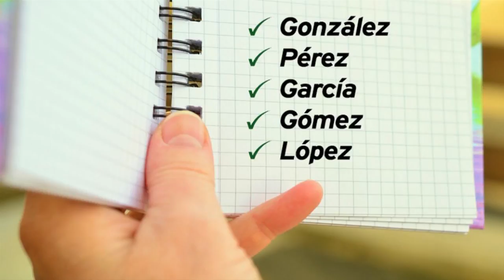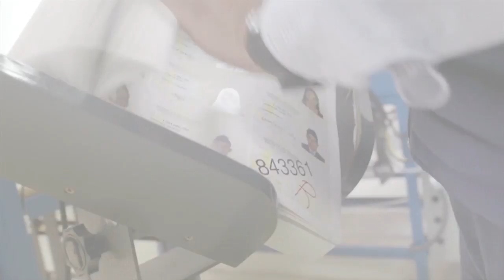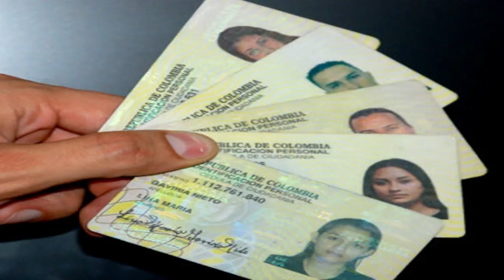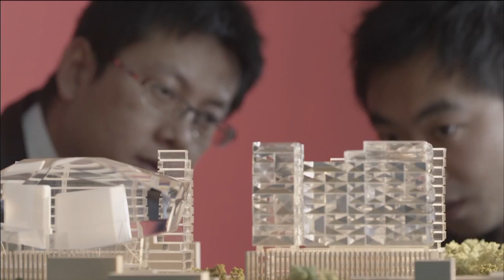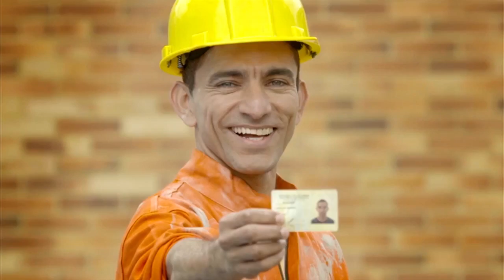En Trendiando: la historia de los apellidos colombianos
Presentadores: Hernan Orjuela y Silvana del Mar